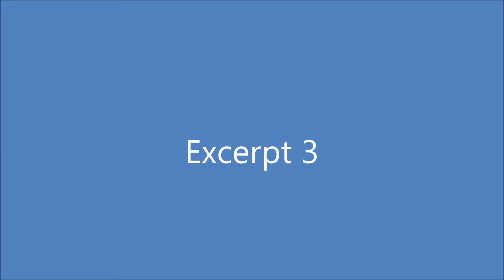Theme identification test Beatles and Berlioz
Excerpts for Leaving Cert Course B